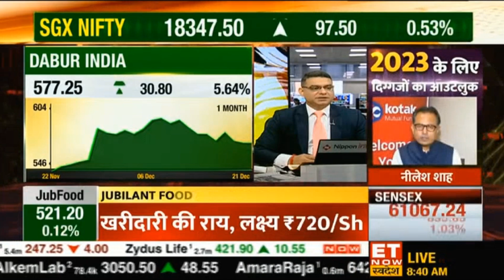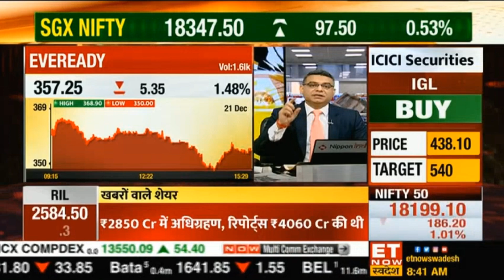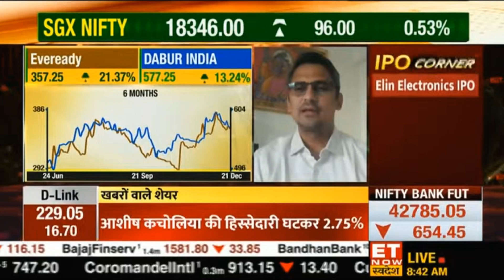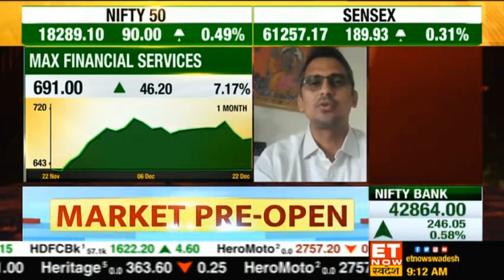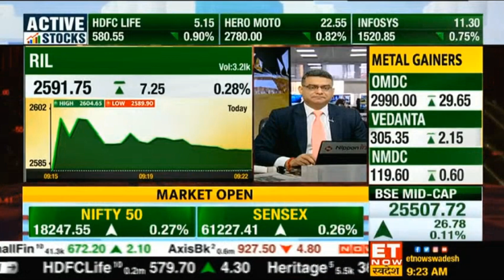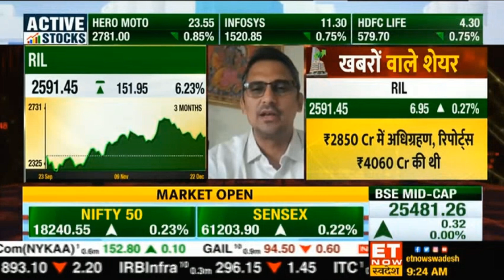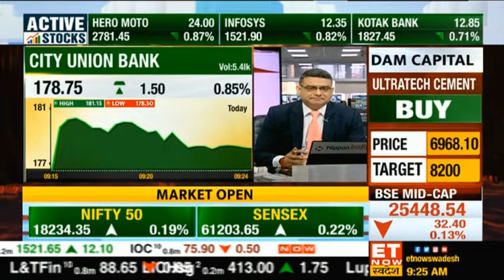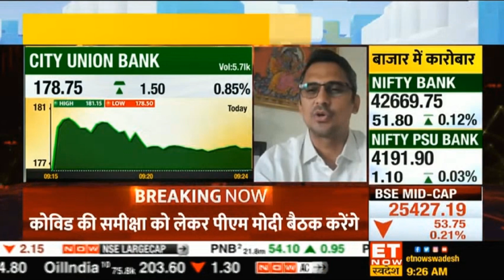Discussion on Eveready, Max Financial Services, RIL, City Union Bank on ET Now Swadesh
Mayuresh Joshi discusses Eveready, Max Financial Services, RIL, City Union Bank through the O'Neil lens on ET Now Swadesh.